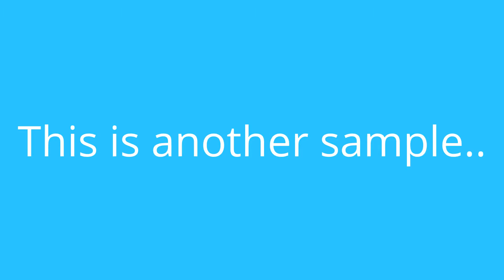I am who I am - Musicshake (sample)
I am Who I am - musicshake
I am still sampling and testing videos...thanx 4 watching:oD